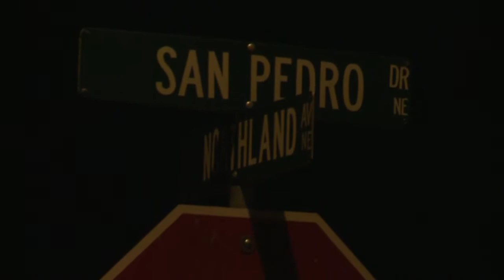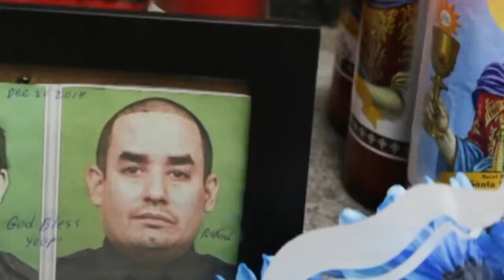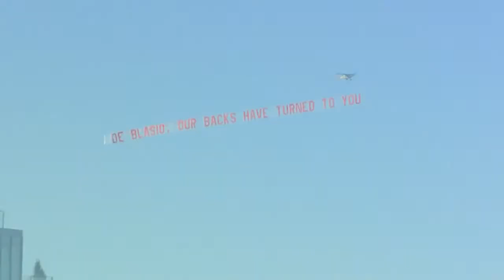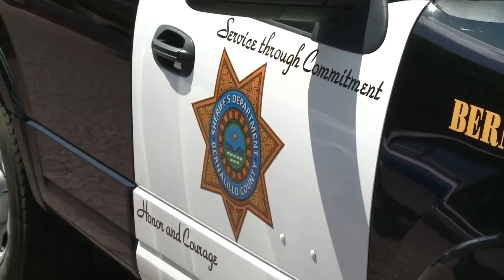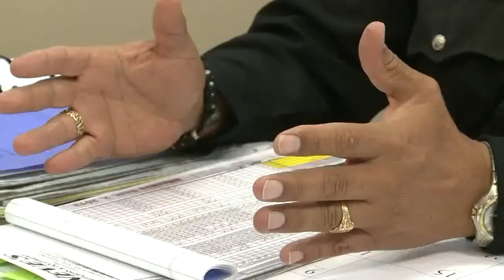Saturday's Top Morning Headlines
Saturdays's Top Morning Headlines